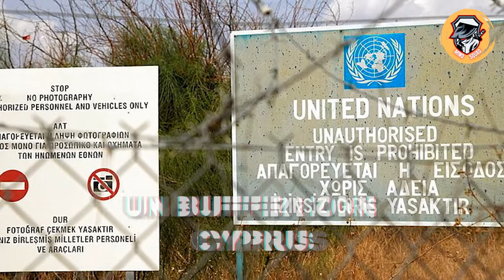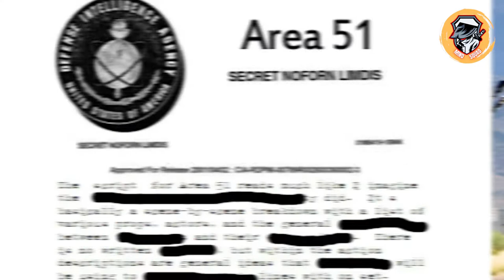Forbidden places no one will ever be allowed to visit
Might as well leave these ones off your bucket list.